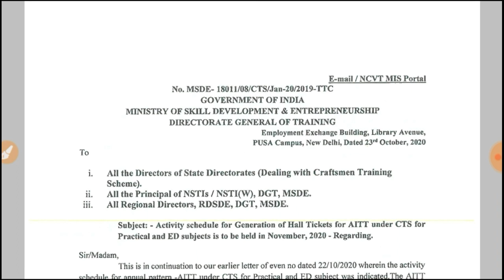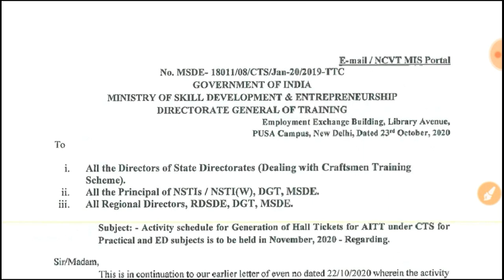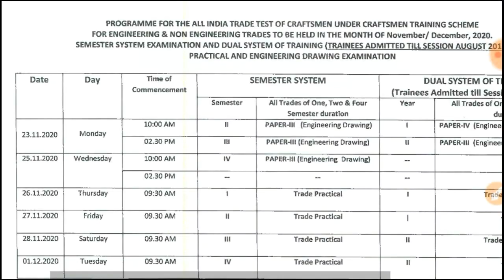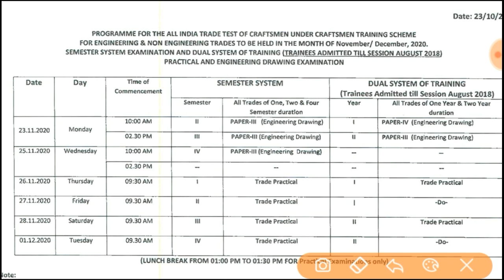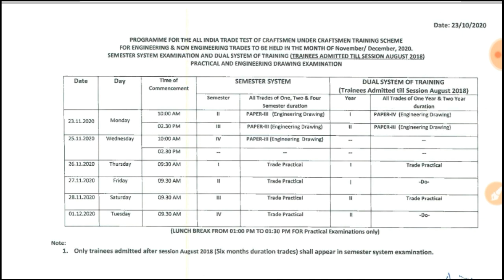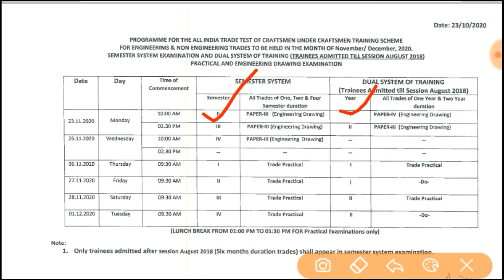ITI EXAM Date Extended new update जाने कब होगा exam next date.